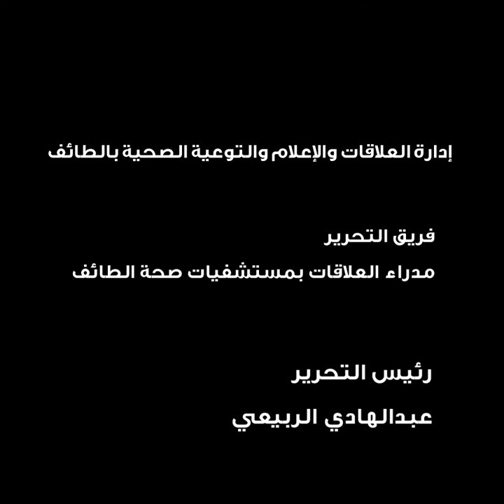موجز يومي لأخبار صحة الطائف يوم الإثنين 27-4-2020